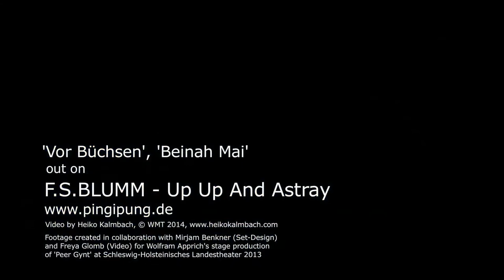F.S. BLUMM: VOR BÜCHSEN / BEINAH MAI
"Beinah Mai" written and produced by F.S. Blumm
Album "Up Up And Astray" out on Pingipung Records
Video footage created by Heiko Kalmbach in collaboration with Mirjam Benkner (Set-Design) and Freya Glomb (Video) for Wolfram Apprich's production of 'Peer Gynt' at Schleswig-Holsteinisches Landestheater 2013. Landscape produced by 'Werkstätten des Schleswig-Holsteinischen Landestheaters'.